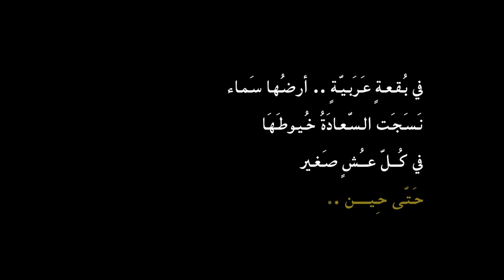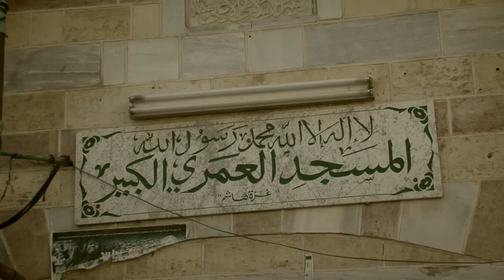البحرين العمل الفني العربي [ موطني ]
العمل الفني .. موطني ..
كلمات الأديب الفلسطيني إبراهيم طوقان
أداء المنشد حسين الأكرف
التمسك بالقضية الفلسطينية, استمرار الحراك العربي المطالب بالديمقراطية لكل الشعوب العربية.
مشاركة شخصيات من مختلف البلدان العربية..
جمال عيد مدير الشبكة العربية لمعلومات حقوق الإنسان ((مصر))
كمال أبو عيطة مؤذن الثورة المصرية و رئيس اتحاد النقابات المستقلة ((مصر))
هادي رسول شاعر وأديب ((السعودية))
وليد العماري ناشط شبابي في الثورة ((اليمن))
ناهض خلف ناشط اجتماعي ((فلسطين))
زهير مخلوف ناشط حقوقي واعلامي ((تونس))

جمعية الوفاق الوطني الاسلامية - البحرين
المركز الاعلامي